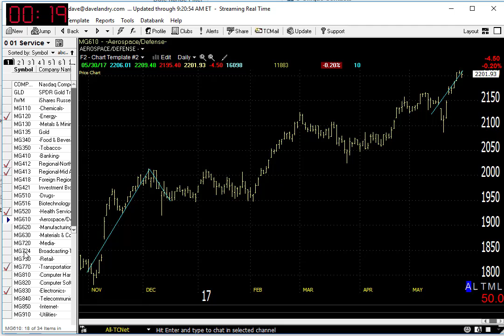05/31/17 Dave Landry's Market In A Minute-Overall, Things Still Looking Great But Avoid These Areas